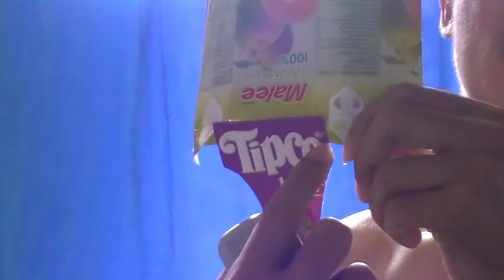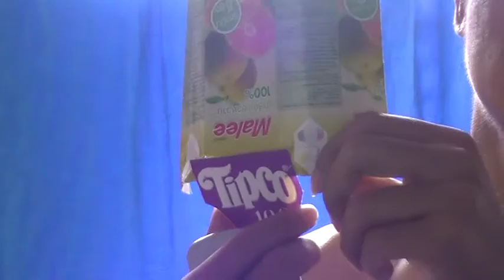Flash bounce card DIY. #06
Flash bounce card DIY. by P. Supap

MOV019.MOD